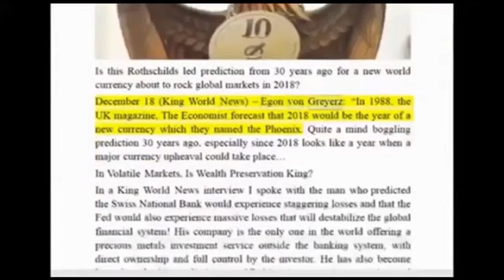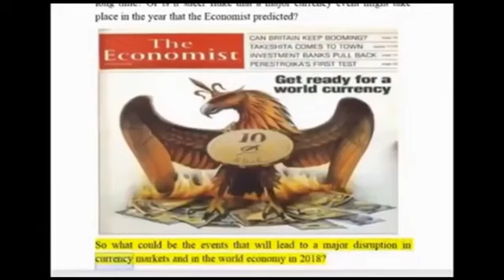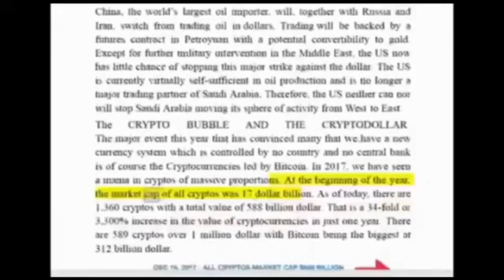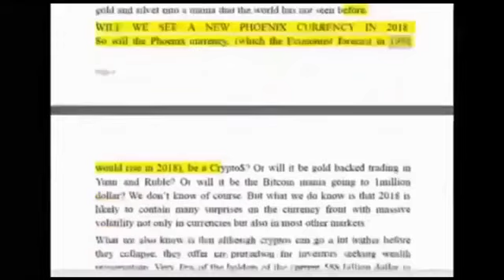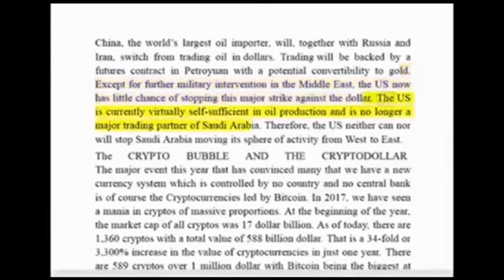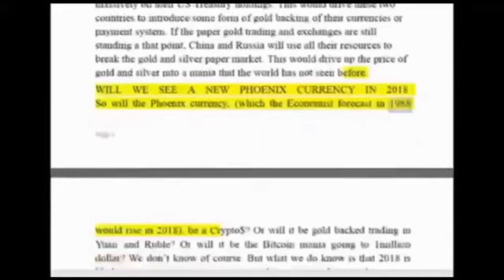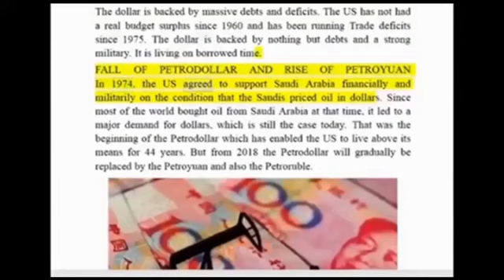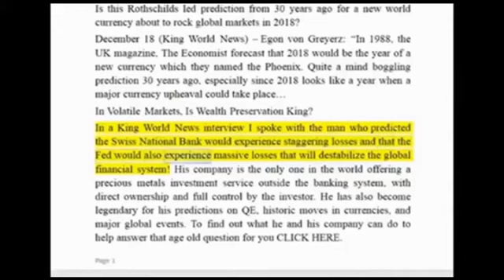ALERT: Rothschilds 1988 Prediction New World Currency In 2018 Set To Rock Global Markets